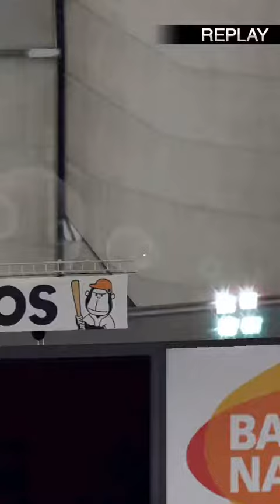【プロスピA】Vロード☆☆☆☆☆☆☆ 第2節 第1戦